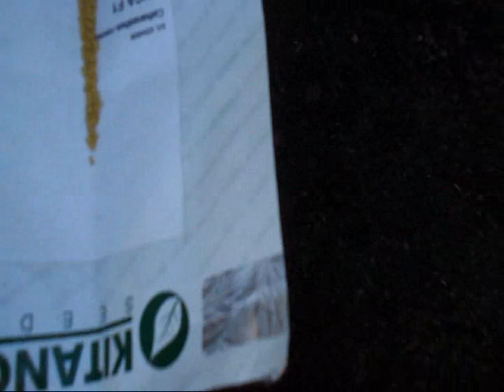Посев растений, цветов, многолетников для выращивания в холодной теплицы. Посев маргаритки и сроки.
Когда нужно посеять маргаритку, чтобы получить красивые цветущие кустики на весну и 8 марта, а так же как правильно ее посеять.